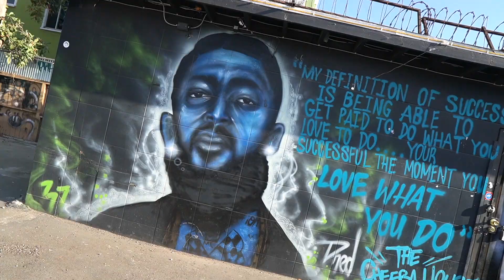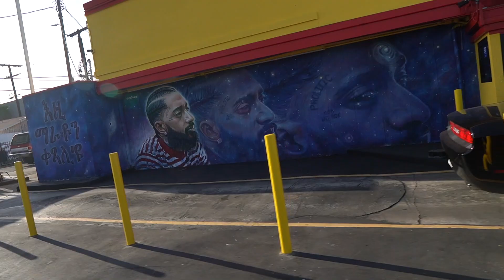Muhnee Featuring Robbs - All eyez on me Freestyle (Music Video)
Different Strainz Music Group
In association with Beyond Wordz Inc.
 Presents:
"All Eyez On Me Freestyle"
 Directed by: PD
 FTW Films

 ROBBS THE ONE